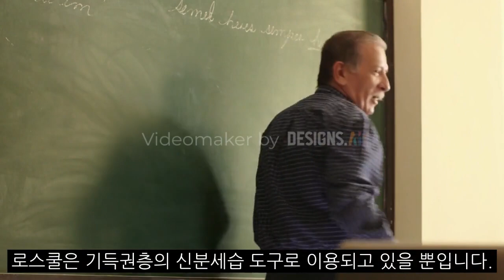법대를 나왔는데 왜 변호사가 될 수 없을까?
의사는 의대를 나오건 의전원을 나오건 될 수 있는데,
왜 변호사는 법대를 나오면 안되고 로스쿨을 나와야만 될 수 있는가?